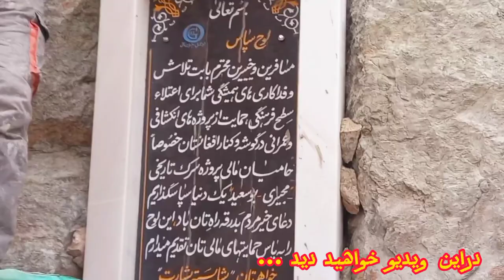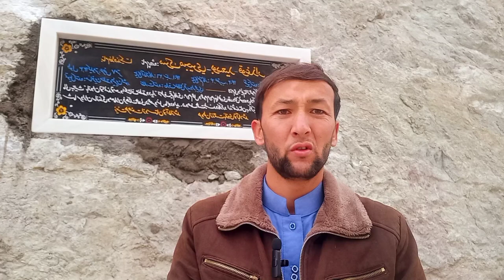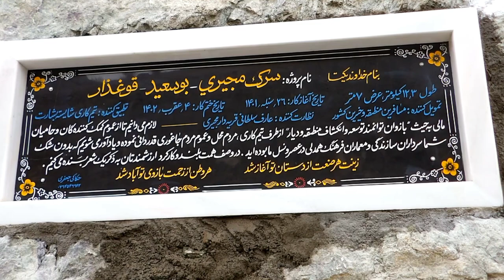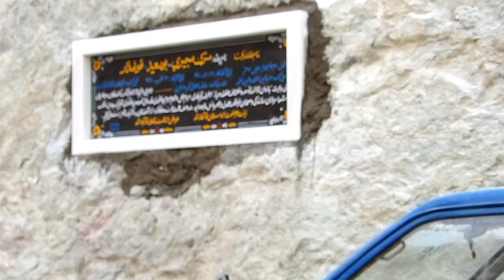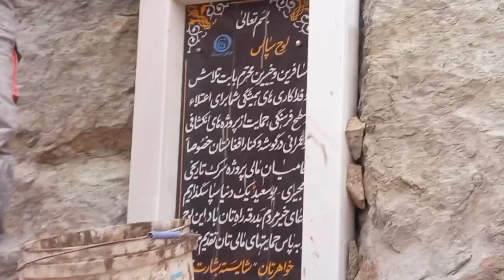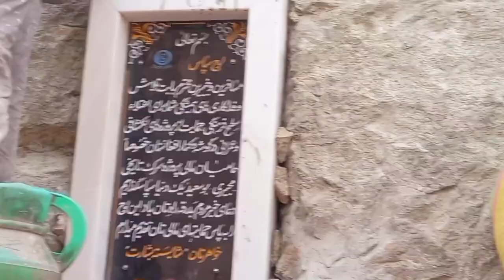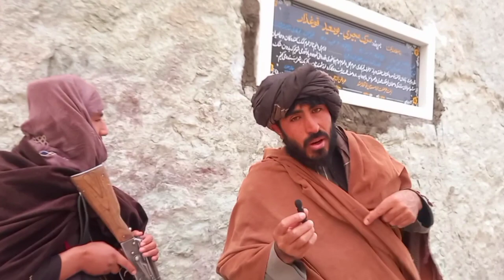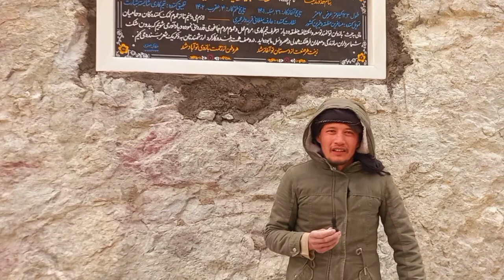نصب تابلو برای سرک مجیری - غجور.